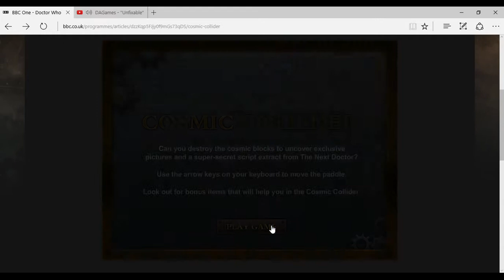Lets fail! | Doctor Who: Cosmic Collider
Intro song (Insan3Lik3 - Bad Pitched)

Outro song (WRLD By Design)

Facebook (Benjamin Hall)

Twitter (Benjamin Hall)

Power To The Groove (Techno/Rave Music) (Dance Party Background Music)

Itro & Tobu - Cloud 9 (Some gaming videos background music)

DA Games - Unfixable